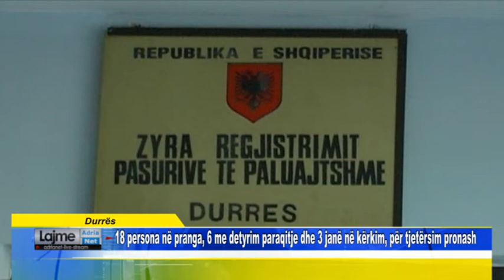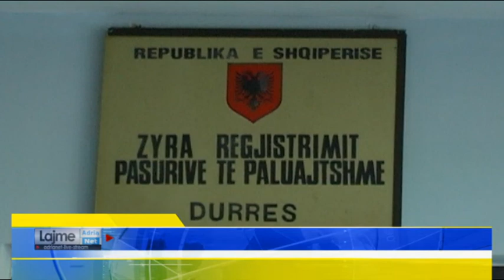Durrës 18 persona në pranga, 6 me detyrim paraqitje dhe 3 janë në kërkim, për tjetërsim pronash